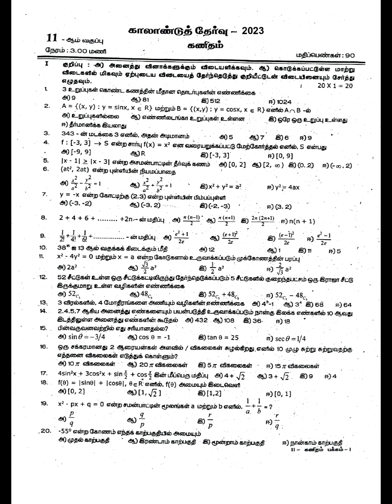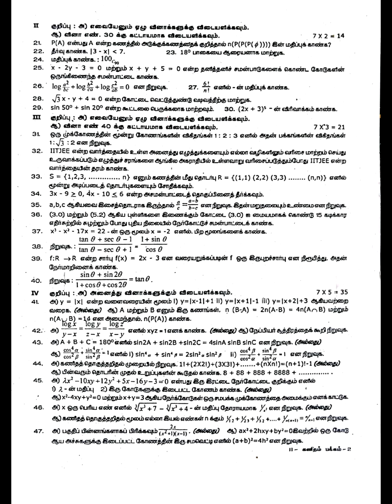11th Maths Quarterly exam Model Question Paper 2023 | Tamil medium